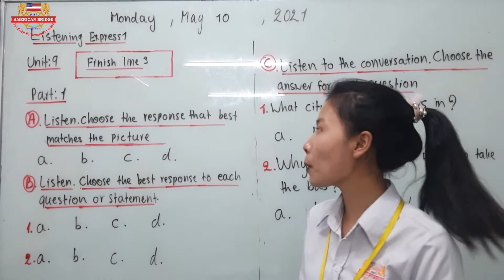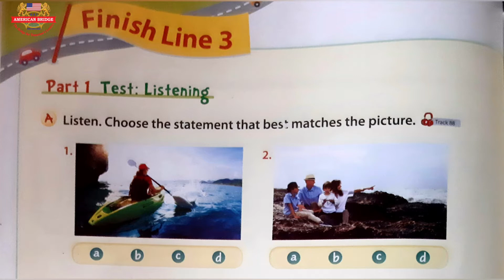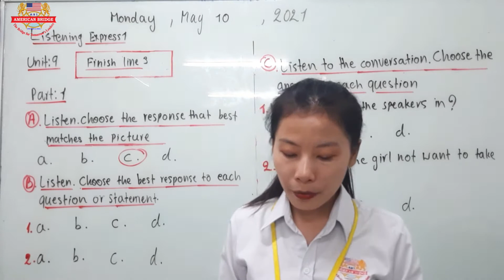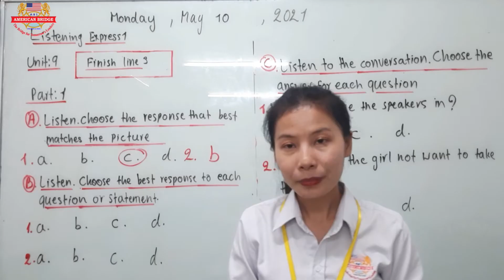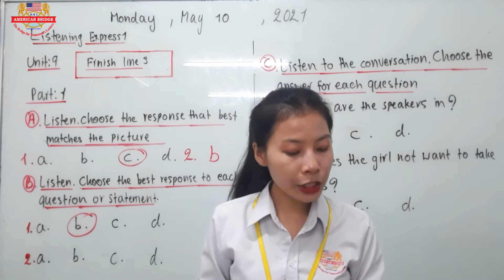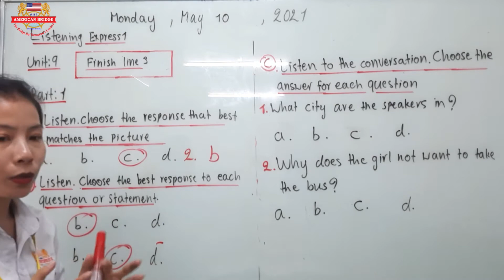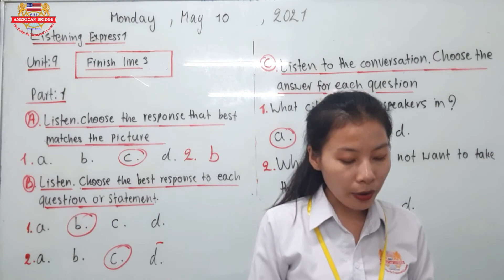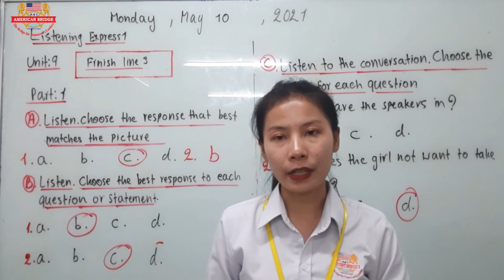Level 4/ Subject: Listening Express 1/ Unit: Finish Line 3/ Page 66 (2nd session)